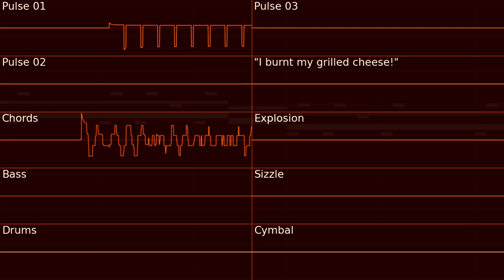I BURNED MY GRILLED CHEESE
guys this grilled cheese is fire 🔥🔥🔥🔥
Hey all! Breakcore am I right?
I may have cooked a little bit too much on this one, but its still good!! (just a little crunchy) :D
Here's the link to the song! You can look and see how it's made but, if possible I'd like to avoid having people use it as a base to make their own songs, as I'd like to keep my songs strictly mine if possible, I hope you all understand! 🔥🔥
meow meow :3
hope you all enjoyed!!
edit: noooo I realized a mistake in the oscilloscope 😔
thats what I get for editing this video at 1:00am